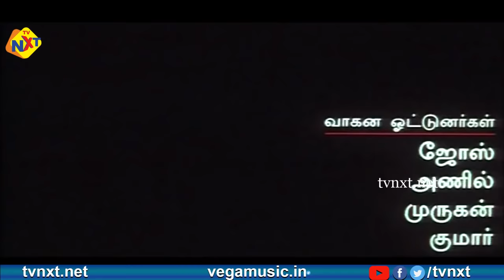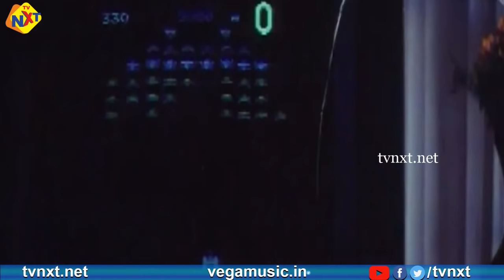Ennulle - என்னுல்லே Tamil Full Movie || Naveen |Sobaraj || Tamil Movies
Title Name : Ennulle - என்னுல்லே Tamil Full Movie || Naveen, Sobaraj || Tamil Movies

Movie Name : Ennulle - என்னுல்லே

Starring : Naveen, Sobaraj, Arthi puri And Others